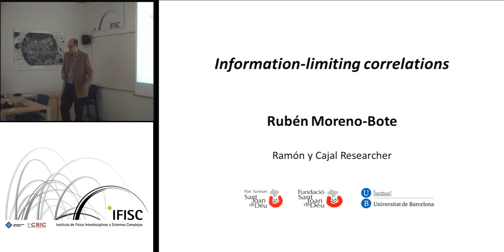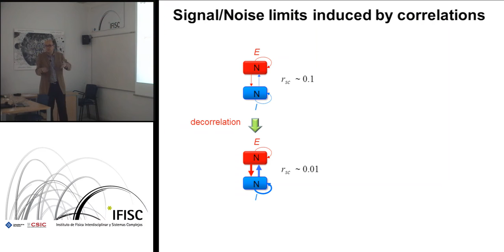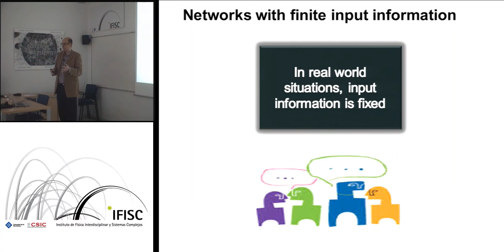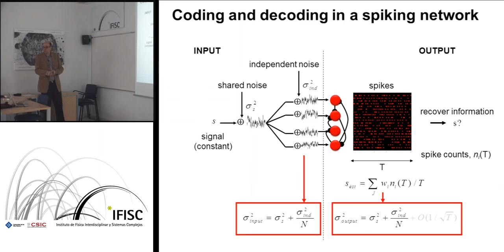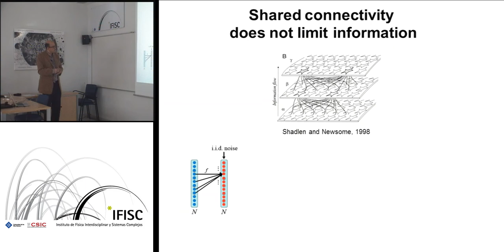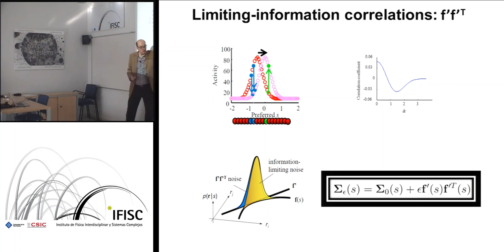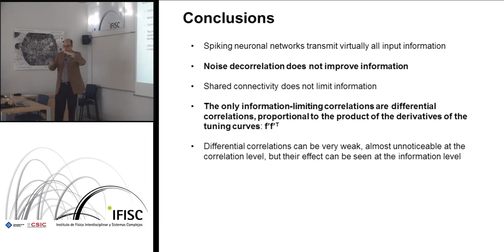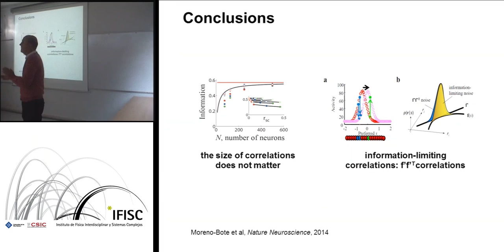Information-limiting correlations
- By: Rubén Moreno-Bote, Foundation Sant Joan de Déu, Barcelona
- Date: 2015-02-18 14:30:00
- Description: Computational strategies used by the brain depend strongly on
the amount of information that can be stored in population activity,
which in turn depends strongly on the pattern of noise correlations. In
vivo, noise correlations tend to be positive and proportional to the
similarity in tuning properties. Such correlations are thought to limit
information, which has led to the suggestion that decorrelation
increases information. In this talk, I will show analytically and
numerically that, in contrast, decorrelation does not imply an increase
in information. Instead, the only information-limiting correlations are
what we call differential correlations: correlations proportional to the
product of the derivatives of the tuning curves. Differential
correlations are likely to be very small, and buried under correlations
that do not limit information, making them particularly difficult to
detect. We show, however, that the impact of differential correlations
on information can be detected with relatively simple decoders.